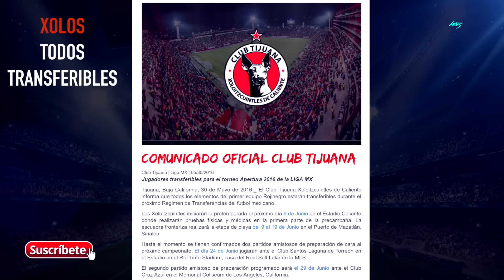XOLOS TIJUANA - TODOS TRANSFERIBLES - COMONUCADO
Xolos de Tijuana anuncia que Todos sus Jugadores estaran Tansferibles para el Proximo Draft de la Liga Mx